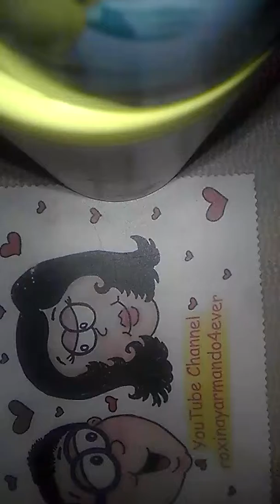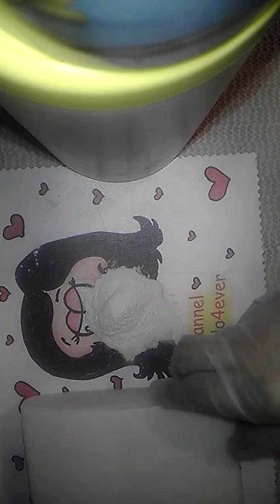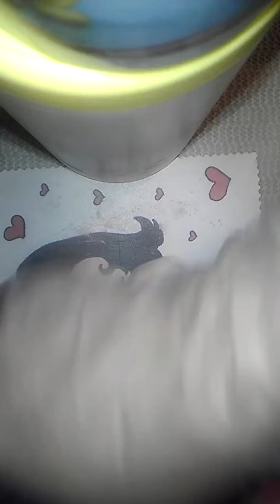Como hacer gum paste ?usando fondant .por roxana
Como hacer gum paste utilisando fonfant pre hecho por youtube channel roxinayarmando4ever